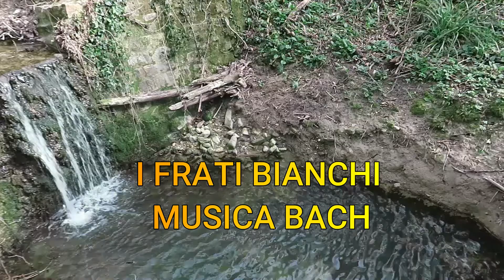I FRATI BIANCHI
una oasi di natura e di quiete che visitiamo accompagnati dall'aria sulla quarta corda di bach per qualche attimo di contemplazione..Cupramontana (an) 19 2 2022